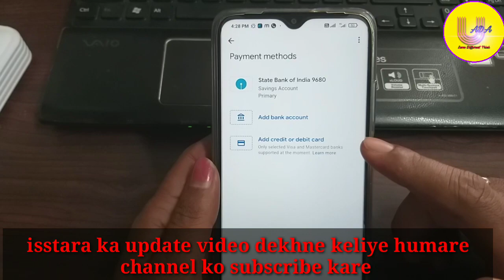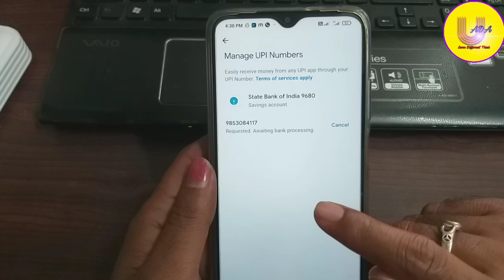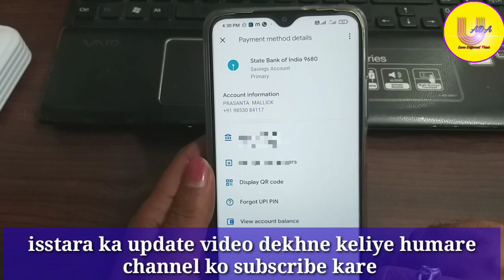Google Pay UPI Numbers Launched | PhonePe 🔥 Paytm से भेज सकते है Google pay में पैसा new update 2022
Hello Friends
    Google pay new update lekeaya hai number UPI. Agar aap number upi active karte hai to koyi b upi app se aap payment received kar sakte hai apne mobile number se. video ko pura dekhe video pasand aye to video ko like shear aur channel ko subscribe jarurr kare

How to set new upi id in Google Pay
Google Pay me naya upi id kaise banaye
How to set Google Pay upi id